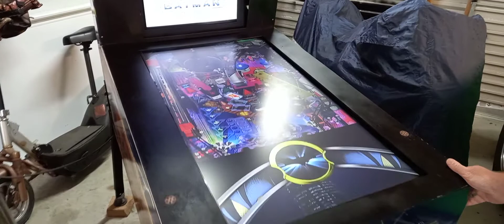Video pinball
Video Pinball- Batman